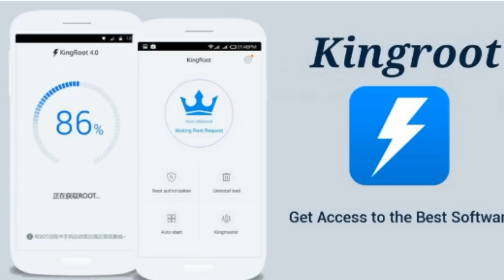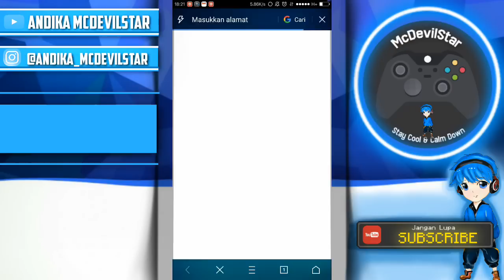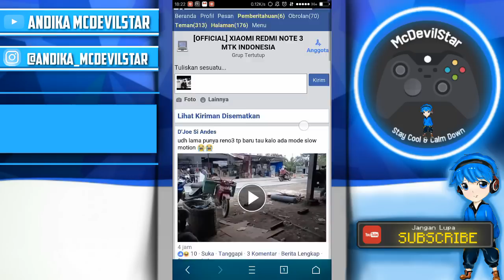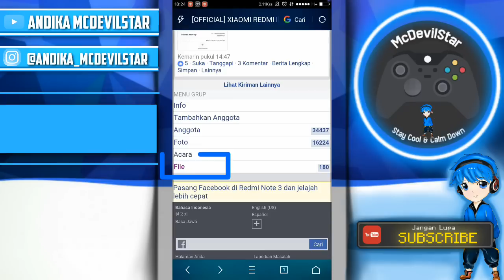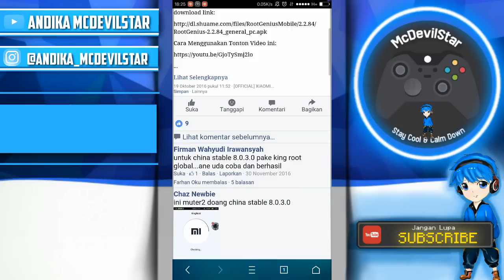Cara dan Tips ROOT Semua Handphone Android & Mengatasi Masalah Di HP Android | Tutorial Android #114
So guys bagi handphone kalian yang tidak bisa di Root menggunakan aplikasi KINGROOT, Kalian harus masuk Group HP kalian di FB dan tanya tanya sama member yg ada di dalam group tersebut...
kenapa demikian... karena guys.. jika hp kalian tidak bsa menggunakan kingroot otomatis untuk Root nya itu harus menggunakan PC/Komputer dimana Beda HP beda Cara .makanya dari itu gue rekomendasikan untuk bertanya sama orang lain yang paham akan hp tersebut ,karena gue sendiri gak mungkin ngebuat Tutor Video untuk setiap HP nya.. 😊
jadi semoga cara ini membuat kalian paham akan Root ,dan juga paham akan Hp yg kalian gunakan sendiri...

jadi jangan malu-malu untuk bertanya di Group tersebut,Jaga sifat kalian jangan sampe membuat rusuh atau membuat para Admin nya marah... semoga kalian bisa Sharing bareng 😉
So semoga semua masalah HP nya Teratasi ...

-Kalimantan Tengah ( SAMPIT )
▬Handphone: Xiaomi Redmi Note 3 (3GB)

Tutorial Apa selanjutnya.? kalian yang nentuin dengan cara comment aja.. 😉

Backsound Video:
Judul: Ukelele...

So Stay Cool,  Calm Down,  and...
See yaa . . .